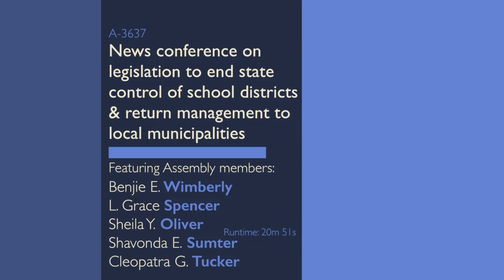Wimberly, Spencer, Oliver, Sumter & Tucker Newser Supporting Bill to End State Takeovers of Schools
In this video press release, Assembly members Benjie E. Wimberly (D-Passaic), L. Grace Spencer (D-Essex), Speaker Emeritus Sheila Y. Oliver (D-Essex), Majority Conference Leader Shavonda E. Sumter (D-Passaic) and Cleopatra G. Tucker (D-Essex) hold a news conference to promote legislation to end the state takeover of New Jersey school districts.

The bill (A-3637), sponsored by Wimberly, Oliver, Sumter and Tucker, would eliminate the authority of the state board of education to place school districts under full or partial state intervention via the New Jersey Quality Single Accountability Continuum (NJQSAC), the state’s system of monitoring and measuring educational outcomes in individual districts.  The bill also would require that any school districts currently under full or partial state intervention be returned to full local control within one year of the date of enactment.